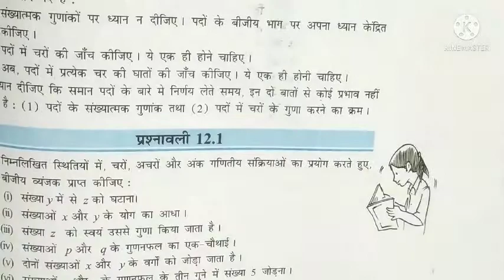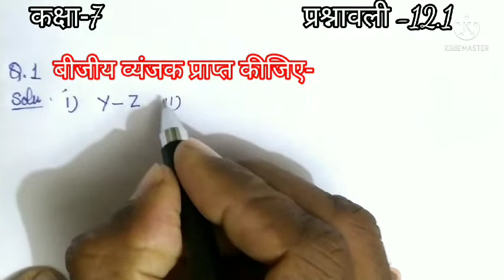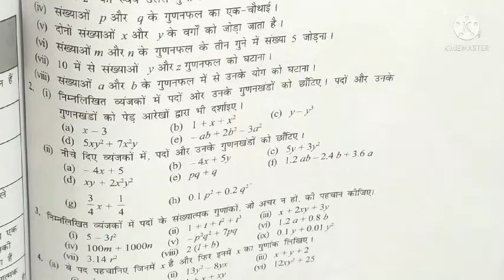कक्षा 7 गणित चेप्टर 12 बीजीय व्यंजक प्रश्नावली 12.1 |NCERT MATH CLASS 7 EXERCISE 12.1 HINDI MEDIUM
प्यारे बच्चों ,इस वीडियो में हम कक्षा 7 गणित के अध्याय 12 बीजीय व्यंजक की प्रश्नावली 12.1 के सवाल हल करेंगे lयह पूरा वीडियो एनसीईआरटी पाठ्यक्रम पर आधारित है । सरल से सरल भाषा में सभी सवालों को हल किया गया है इस वीडियो को देखने के बाद मुझे उम्मीद है कोई डाउट शेष नहीं रहेगा ।परीक्षा की दृष्टि से यह वीडियो बच्चों आपके लिए बहुत ही लाभदायक सिद्ध होगा मेरे और वीडियो देखने के लिए DoubtHut चैनल को सब्सक्राइब करें वीडियो को लाइक करे।इस वीडियो का लिंक नीचे दिया गया है
Ncert math class 7 Chapter 12
NCERT Math Class 7 Exercise 12.1
Ncert math class 7 Chapter 12 bijeya veyenjak
MATH class 7 Chapter 12 Exercise 12.1
Class 7 math chapter 12 persanavli 12.1
कक्षा 7 गणित चेप्टर 12 प्रश्नावली 12.1 हिन्दी में